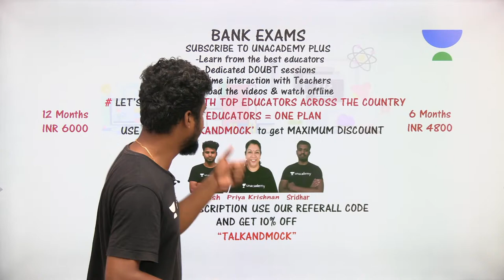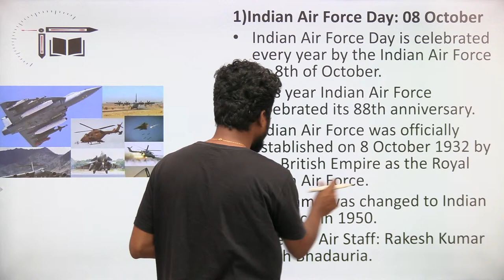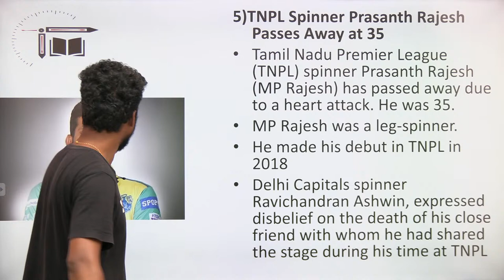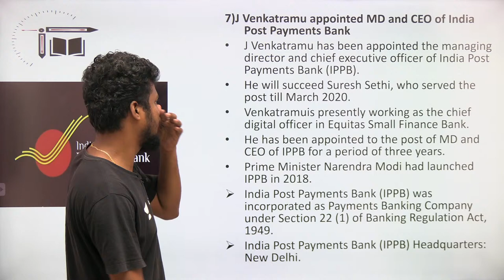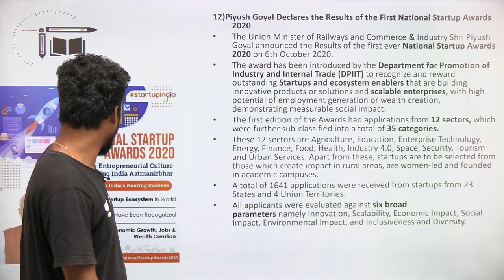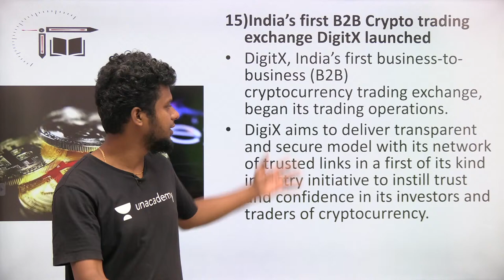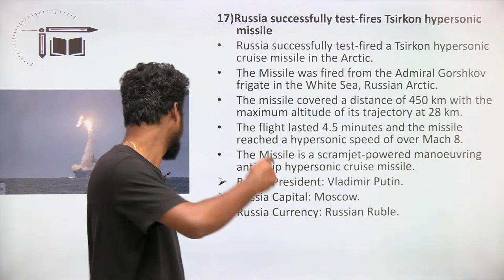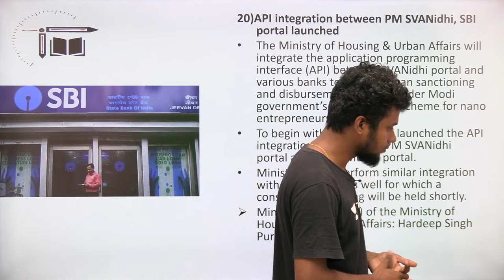Daily CA Live Discussion in Tamil| 09-10-2020|Mr.Naresh kumar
In this video Naresh Kumar is giving you the session on "Current affairs live Discussion 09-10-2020". This session is helpful for exams and Quiz is also there. Definitely you all get benefited from this.